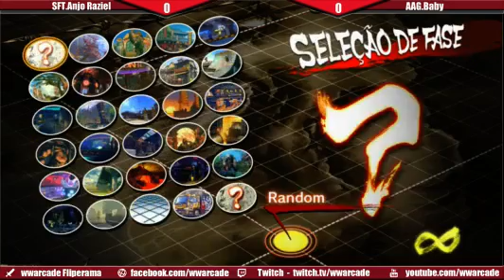Last Warrior - USF4 - SFT AnjoRaziel vs AAG.Baby